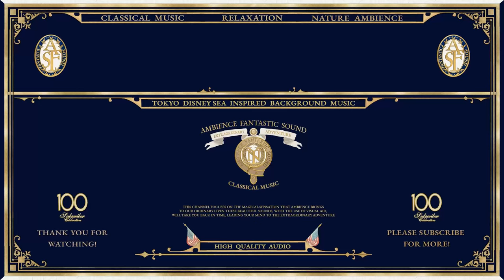【Titanic Songbook】Relaxing Classical Music onboard White Star Line Titanic (Original Audio Quality)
Come aboard the Titanic to the First Class Lounge, where the relaxing sound of classical music selected from the White Star Line Titanic Songbook takes you on an relaxing extraordinary adventure!

Step aboard the White Star Line legendary steamship Titanic as a First Class passenger and spend the spectacular night inside the First Class Lounge. This elegant lounge located on the A Deck was one of the most luxurious decorated public rooms aboard the Titanic, modelled after the Palace of Versailles in Paris. Open daily between 8am to 11pm, this lounge was used for socialising with light refreshments before and after dinner.

Listen to the relaxing, calm classical music from the Titanic Instrumental Music Soundtrack. Most of this soothing classical music is selected from the White Star Line Songbook heard playing on the Titanic`s fateful voyage by the actual passengers who survived the tragedy. After the collision with the iceberg, passengers gathered in this lounge to avoid the biting cold while awaiting further instructions from the crew. Witnesses described that the Titanic's Orchestra began performing that night in the First Class Lounge at 12:15am to calm the passengers.

This classical music playlist is also inspired by the background music playing inside the popular themed restaurant in Tokyo DisneySea: S.S. Columbia Dining Room. This main dining room is located on the B Deck of the grand transoceanic steamship, S.S. Columbia ーa nearly full-scale recreation of an early 20th-century steam-powered ocean liner stationed at New York Harbour in American Waterfront, Tokyo DisneySea.

S.S. Columbia is known to be designed after RMS Titanic and RMS Queen Mary by the Disney Imagineers. The S.S. Columbia Dining Room`s luxurious atmosphere and the elegant steamship itself are set to recall the grand era of luxury ocean liners when the White Star Line ruled the ocean.

Please sit back, relax, and enjoy this fantastic music!

🔘　This channel is made possible with your support and generosity! Gifts of any size are greatly appreciated! Any amount of donations will be recognised on a commemorative plaque in the following video! Thank you for your generous support!

【BGM＋ASMR】Disney inspired Music + Ocean Sounds, Relaxing Nature Sounds, Birds Chirping/Singing・Tokyo DisneySea inspired BGM＋ASMR in 4K：

🔘　About Ambience Fantastic Sound
This channel will take you on a magical expedition with stunning artistic visuals, playful music, and a fantastic ambience that recaptures the extraordinary adventures at Tokyo Disney Resort.

By determining every detail, from the timeline to the music, this YouTube channel aims to recreate the unique ambience of Tokyo Disney Resort in the online universe and take your mind to a place "where dreams come true!"

ㅣFootage in this Videoㅣ
This video footage is captured on "Titanic: Honor and Glory", developed by Vintage Digital Revival, LLC, and edited by this channel using Adobe After Effects and Adobe Premiere Pro.

ㅣArtwork in this Videoㅣ
The artwork in this video is created by this channel using Adobe Photoshop and Adobe Illustrator!